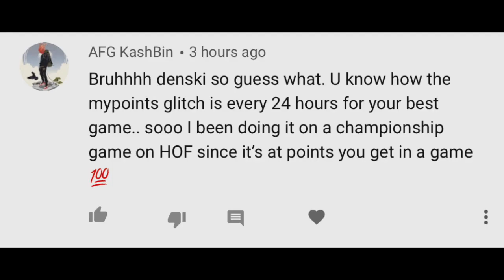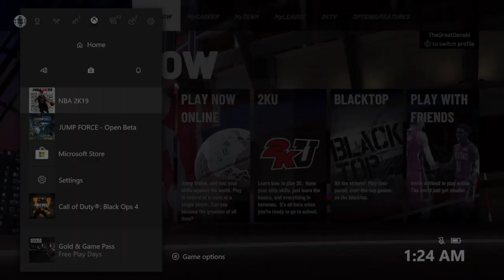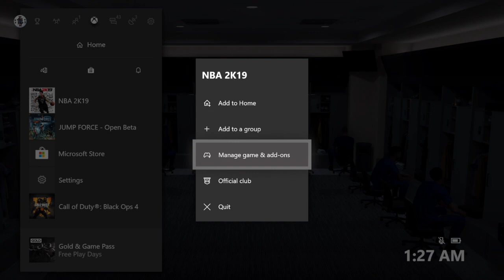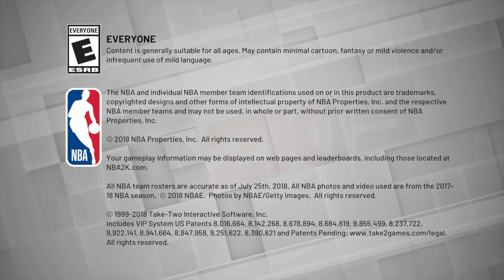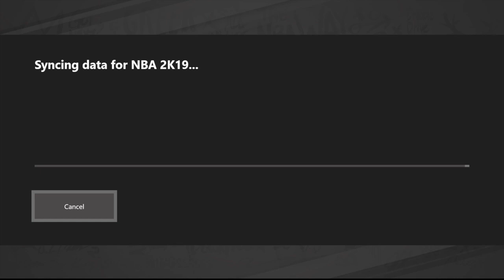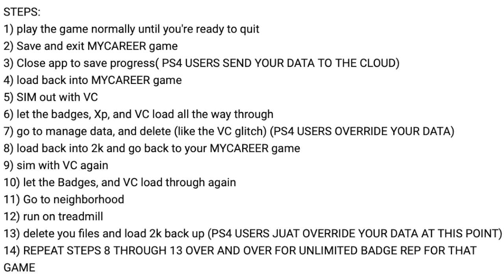NBA 2K19 NEW CAP BREAKER BADGE GLITCH! HOF CHAMPIONSHIP BONUS MYPOINTS! DENSKI CERTIFIED!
NBA 2K19 CAP BREAKER AND BADGE GLITCH